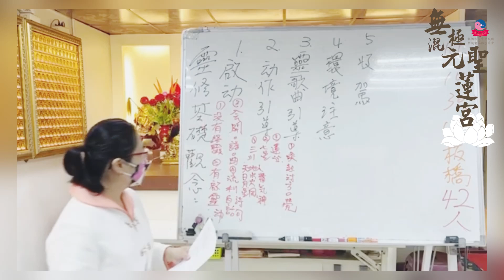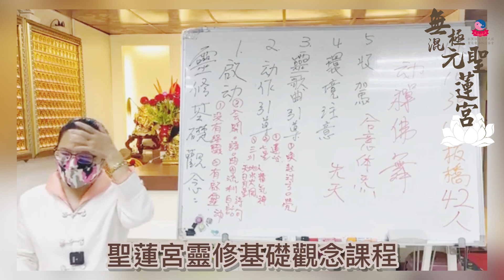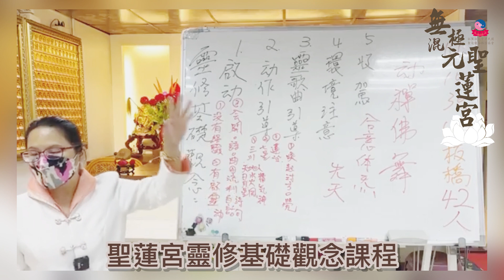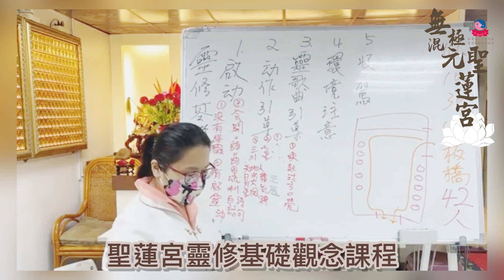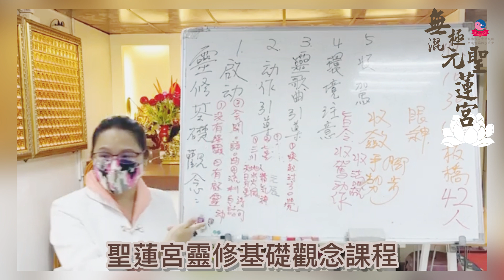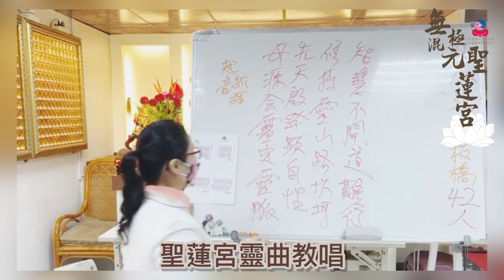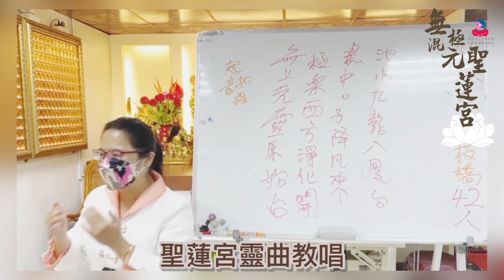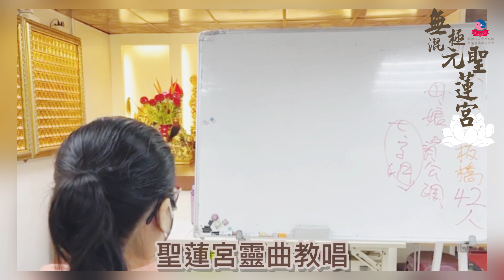111年10月30日無極混元聖蓮宮板橋道場#妙真師母講課#聖蓮宮靈修觀念基礎課程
111年10月30日無極混元聖蓮宮板橋道場#妙真師母講課#聖蓮宮靈修觀念基礎課程